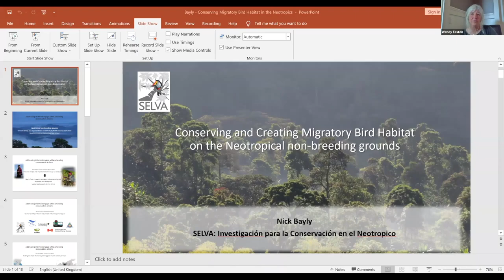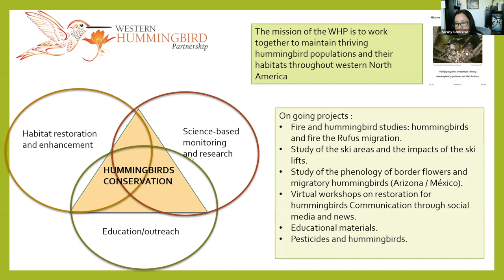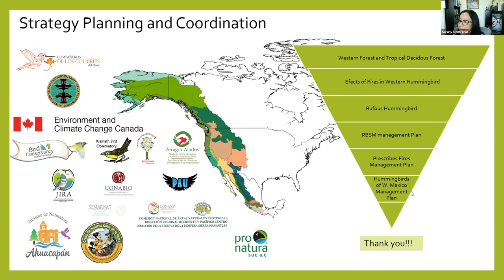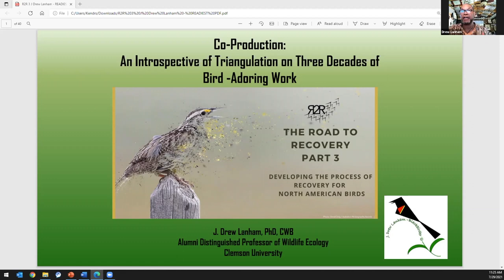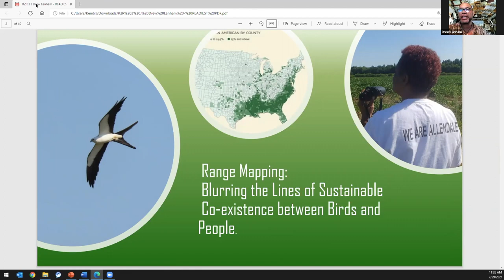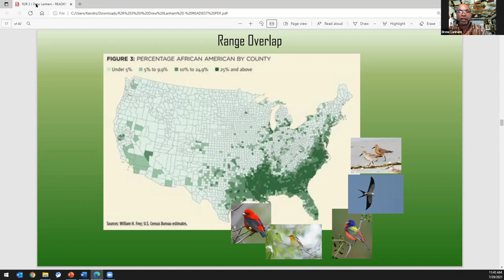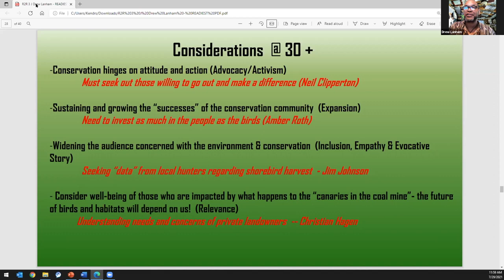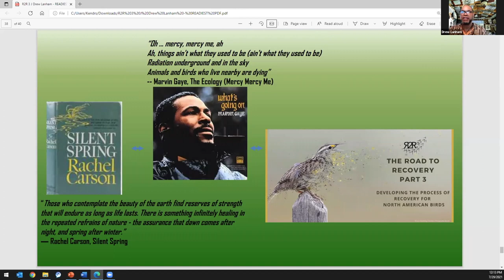R2RW3 Day 3 AM part 2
Day 3 session of the Road to Recovery Workshop 3: Developing the Process of Recovery for North American Birds.

Session includes talks and a panel on multi-country and international bird conservation efforts. Session closes with a plenary on co-production at the intersection of activism and engaging diverse people into our work.

00:00:00 “Conserving and Creating Migratory Bird Habitat on the Neotropical Non-breeding Grounds”
00:13:56 “Western Hummingbird Partnership: Insight from México”
00:27:30 Panel: International and Multi-country Conservation Efforts
00:57:01 "Co-production: An Introspective of Triangulation on Three Decades of Bird-Adoring Work"

To learn more about the Road to Recovery initiative for bird conservation visit this